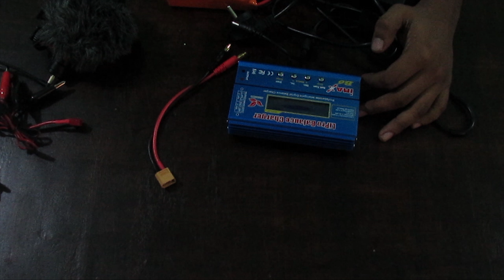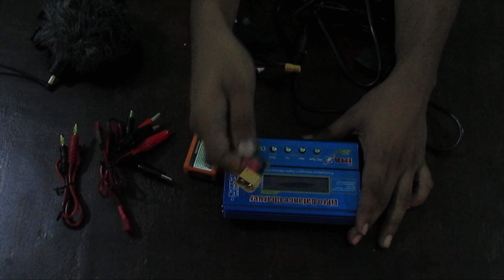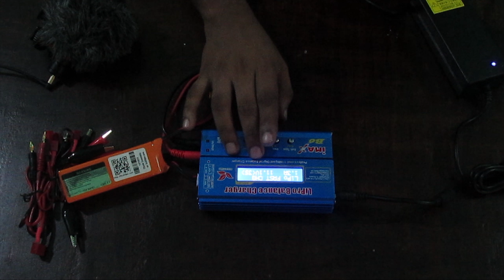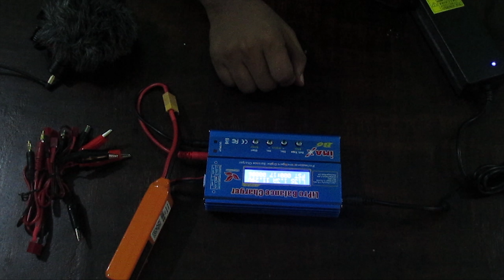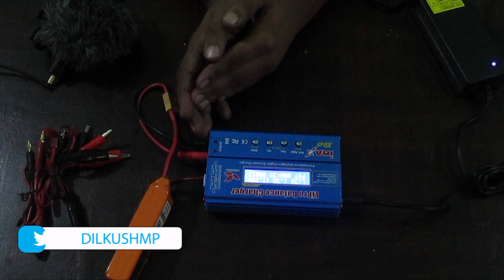Best Balance Lipo Charger- iMAX B6 Malayalam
ഇതുമായി ബന്ധപ്പെട്ടിട്ടുള്ള മറ്റു videos
എല്ലാ Videos മലയാളത്തിൽ 😇
👉Transmitter and receiver :
👉Setting Up Transmitter For Drones (Repairing):
👉Charger :
👉Battery :
👉Battery charge Checking :
👉CleanFlight Setup :
👉PID tunning: